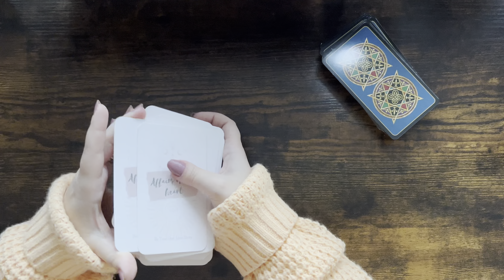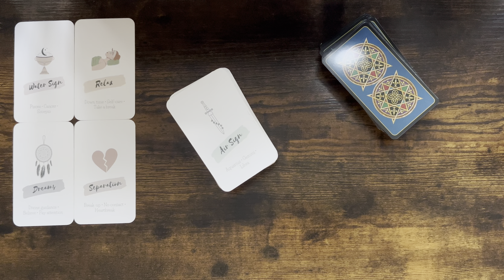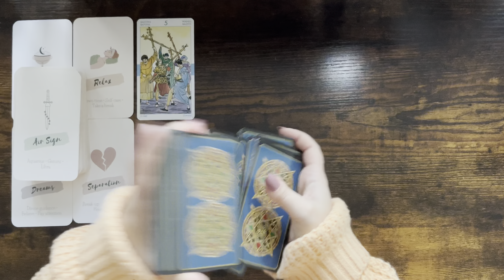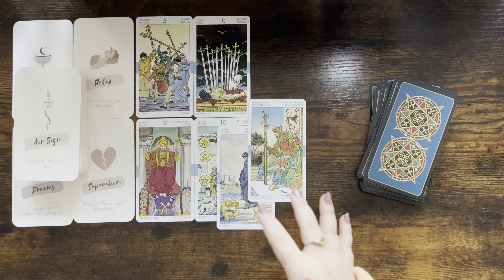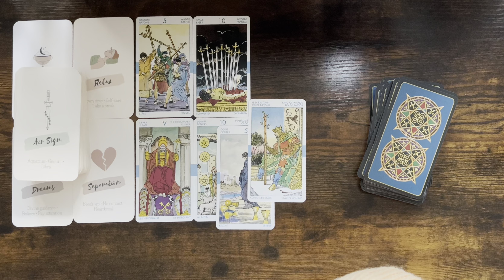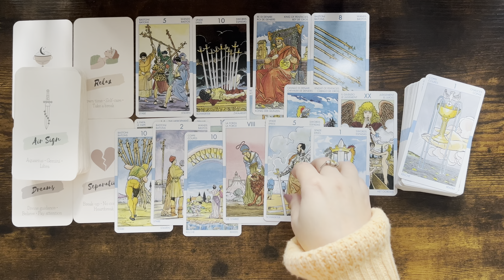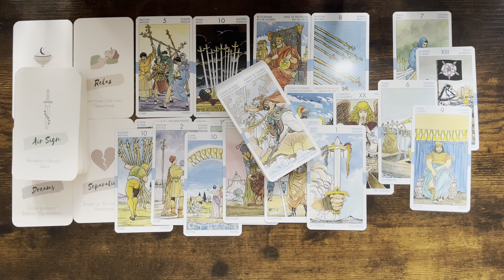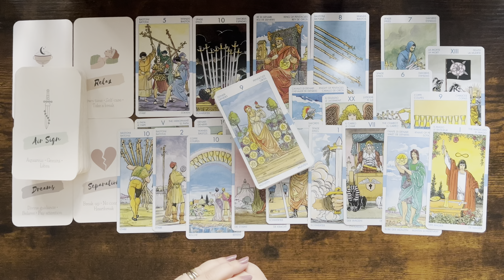AQUARIUS tarot ♒️ Someone With Whom You Haven’t Been In Touch For A Long Time Will Reach Out 👀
Please find the list below and the links of the decks:

1. Everyday Witch Tarot (Amazon)
2. Affairs Of The Heart Oracle Cards (Etsy)
3. Gilded Tarot Royal (Amazon)
4. Island Time Wellness Love Oracle Cards (Amazon)
5. Wizards Tarot (Amazon)
6. The Steampunk Tarot (Amazon)
7. Modern Spellcasters Tarot (Amazon)
8. Llewellyn's Classic Tarot (Amazon)
9. The Sharman-Caselli Tarot Deck: Begin your journey of discovery through the tarot (Amazon)
10. Magickal Tarot Guidebook and Deck: Spreads, Spellwork, and Ritual for Creating Your Life (Amazon)
11. Rose Tarot (Amazon)
12. The Good Karma Tarot (Amazon)
13. The Modern Witch Tarot Deck (Amazon)
14. Amira's Love Oracle Cards Edition 2 (Amazon)
15. Egyptian Tarot by Silvana Alasia
16. Tarot of the Angels by Giordano Berti
17. Universal Tarot

Mary 🌹

Sun: Aquarius
Moon: Cancer
Venus: Aries